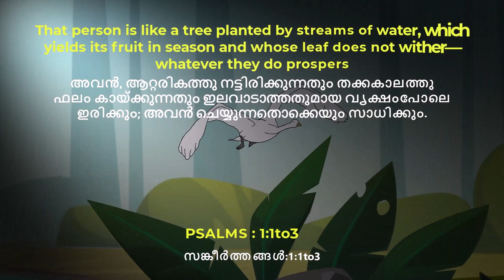THANK YOU LORD | MARANATHA 2024 | Watch and subscribe me, More videos coming Soon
It is all about animated short moral stories and Bible stories, especially for the kid inside us who is still learning and growing.